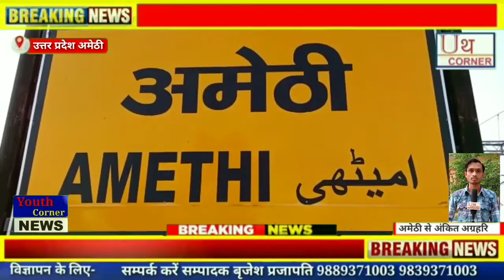अमेठी - शारदीय नवरात्रि पर्व पर सभी दुर्गा पूजा पंडालों में दिखी रौनक